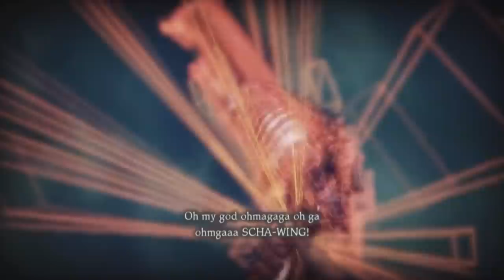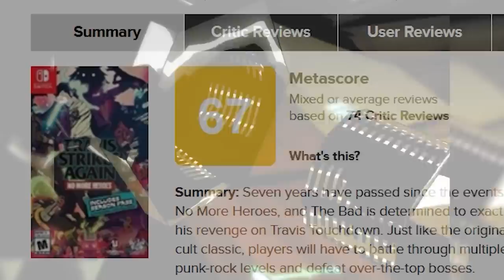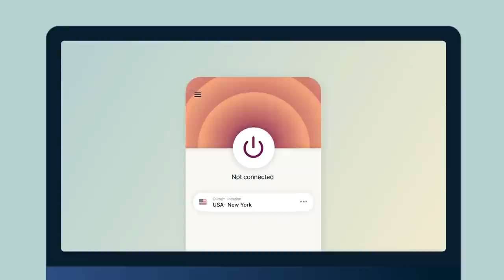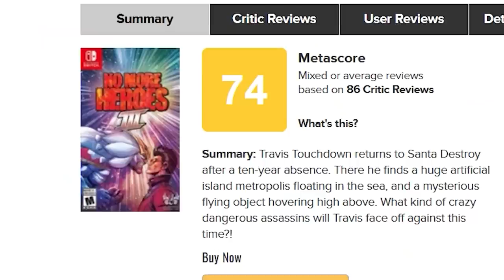The BIG Problem with No More Heroes 3 on Nintendo Switch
Is No More Heroes III on Nintendo Switch Worth Buying? and find out how you can get 3 months of ExpressVPN free! My Honest Review of No More Heroes 3